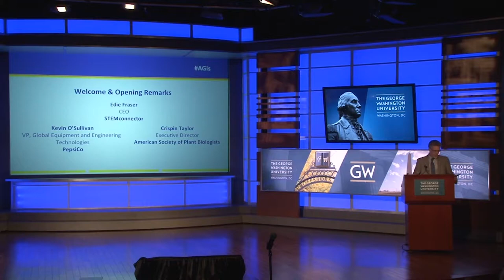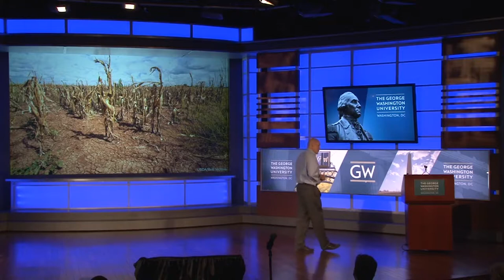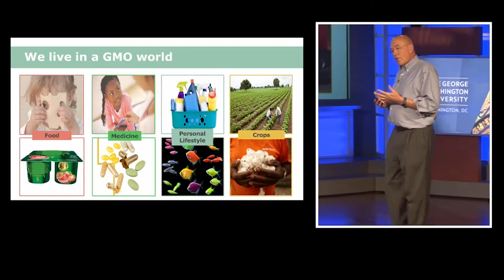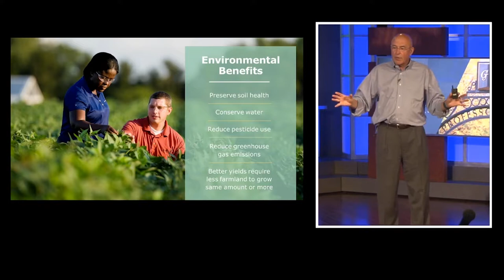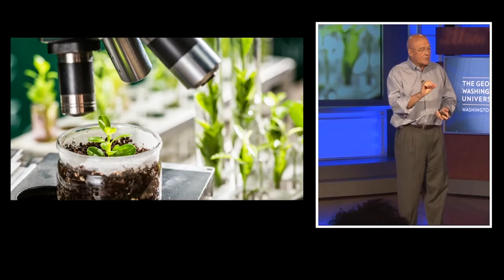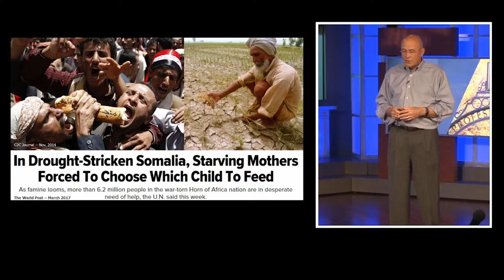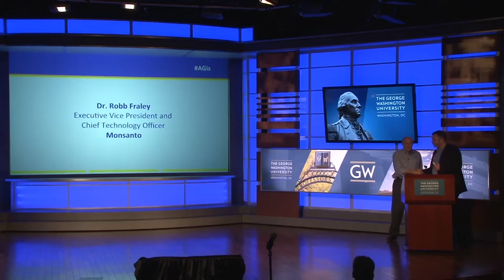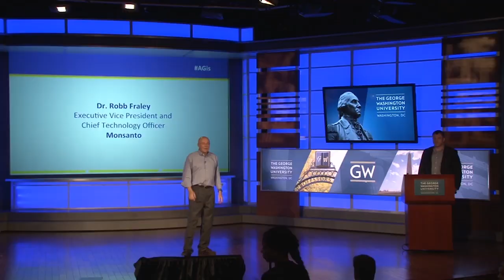AGis Town Hall - Power Talk - Dr. Robb Fraley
Dr. Robb Fraley, the Executive Vice President and Chief Technology Officer of Monsanto, recounts the difficulties he witnessed growing up on a farm in the Midwest. He sought out to improve these conditions, and found success through developing and utilizing genetically modified foods.